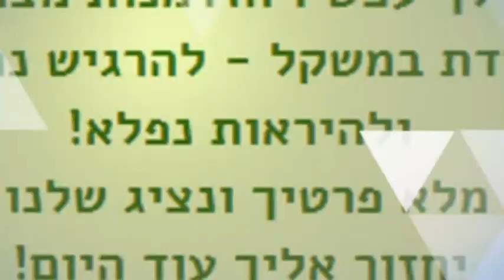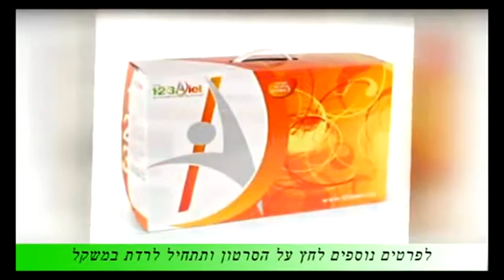?רוצה לרדת במשקל ובהקפים בצורה בריאה ונעימה עם ליווי אישי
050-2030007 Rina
דיאטה הדרך הבריאה לירידה בריאה במשקל ובהקפים
אם נמאס לך מעודף המשקל והחלטת לעשות שינוי?
איך לרדת במשקל?
כמה פעמים ניסית לברר איך לרדת במשקל בלי דיאטה או ניסית לרדת במשקל בפועל? הצלחת אבל ... לאחר זמן קצר שוב חזרת להתחלה? ... איך לרדת במשקל נכון ובקלות? הרזיה ושיפור הבריאות.איך לרדת במשקל, בצורה בריאה, לא מהר מידי ולהצליח לשמור על ההישגים הבריאותיים והמשקל הנמוך? איך לרדת במשקל, בצורה בטוחה ונוחה, איך לשפר את הבריאות, המראה ומצב הרוח ואיך לפתח את היכולת לשמור על ההישגים הבריאותיים לטווח ארוך.? איך לרדת במשקל ולשפר את הבריאות?
Ир /? и = rinadorani & C = 13
אם נמאס לך מעודף המשקל והחלטת לעשות שינוי, לרדת במשקל נכון, לחיות באורח חיים בריא, להראות ולהרגיש טוב לתמיד-זה הזמן ליצור איתי קשר -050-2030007 רינה
דיאטה - רוצה לרדת במשקל ובהקיפים?

תכנית הבריאות של 123דיאט תעזור לך
לרדת במשקל בצורה בריאה ומהנה

רוצה תכנית בריאות מותאמת עבורך
כולל ליווי של תזונאים אשר יתאימו את התכניות עבורך